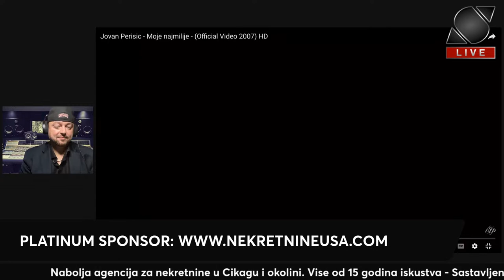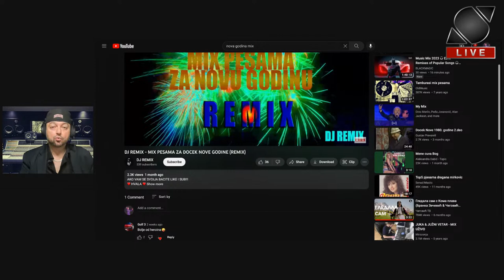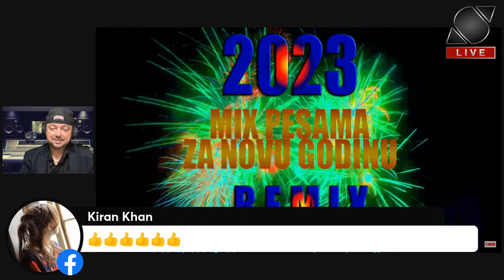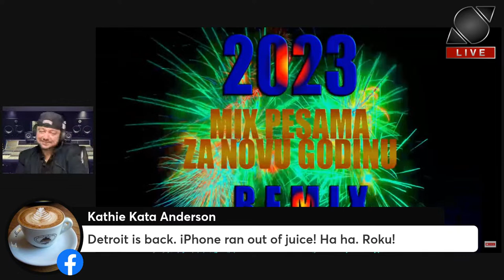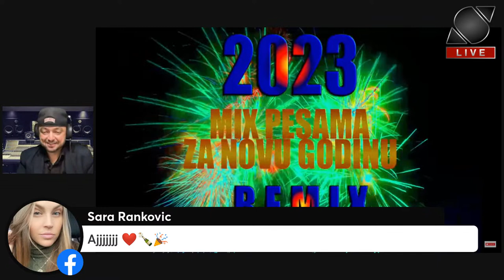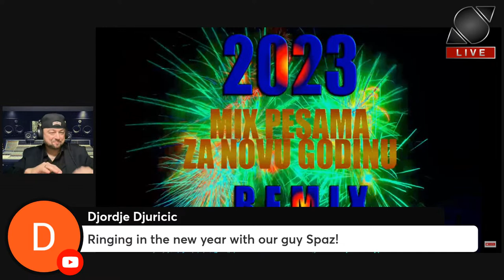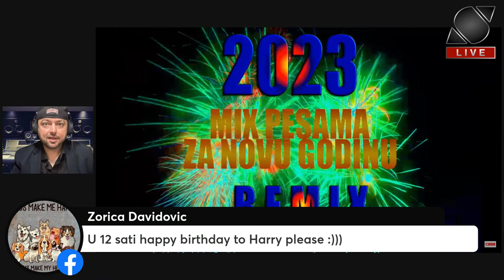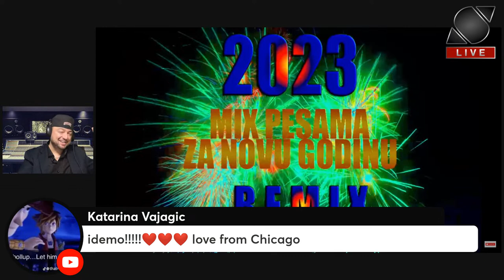New Years Eve 2023 LIVE with DJ Spaz